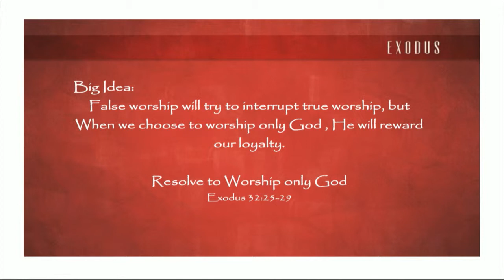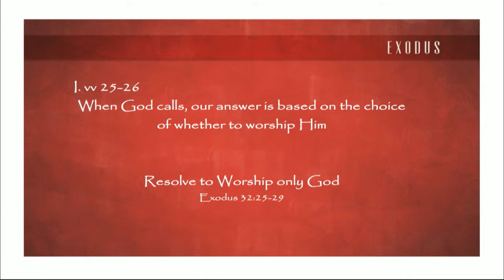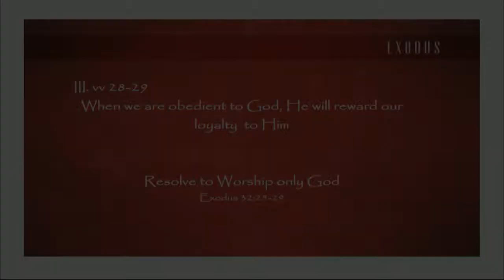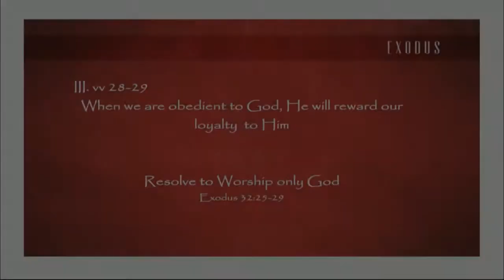Resolve To Worship